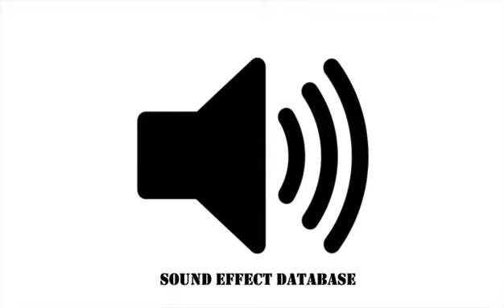Finale Fadeout Sound Effect